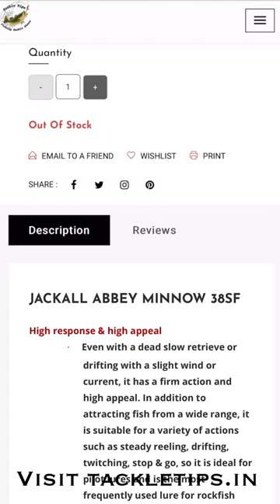For ultra light fishing lovers 🎣 Jackall Abbey Minnow 38SF is now available tackletips.in